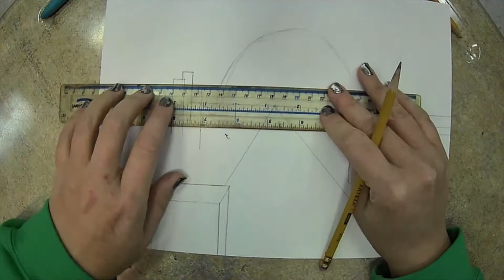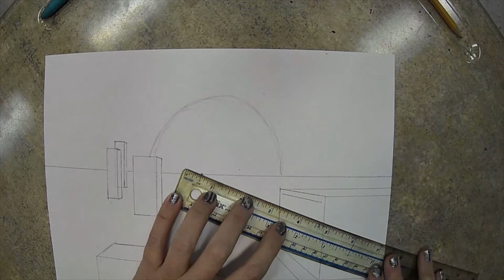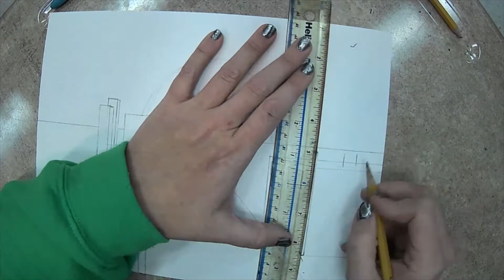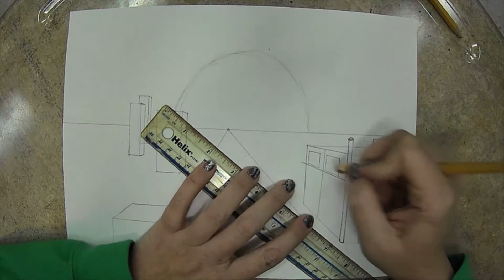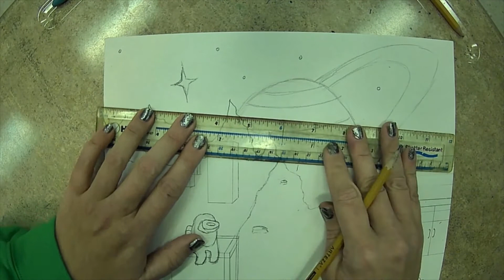Among Us Perspective Drawing- Part 1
Here I draw the actual picture using my perspective drawing skills!